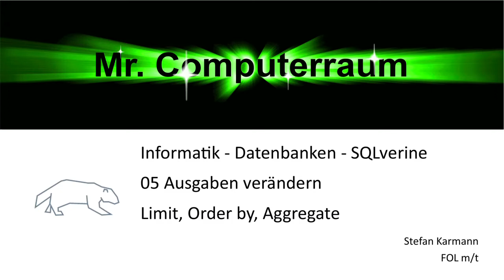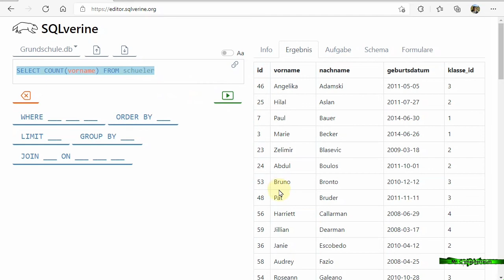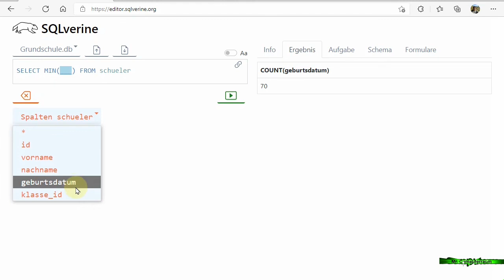05 Ausgaben von Tabellen ändern mit Limit, order by und aggregate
In diesem Video wird gezeigt, wie Ausgaben mit den SQL Befehlen Limit, Order by und den Aggregaten wie Count, Min und Max verändert werden können.